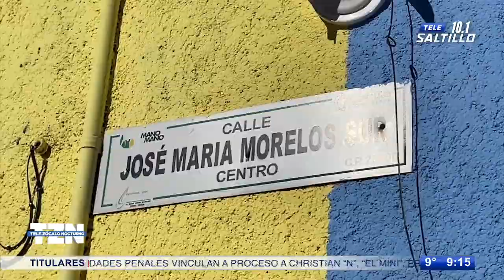Mujer sufre diversos golpes al cruzar la calle sin cuidado en zona centro de Saltillo